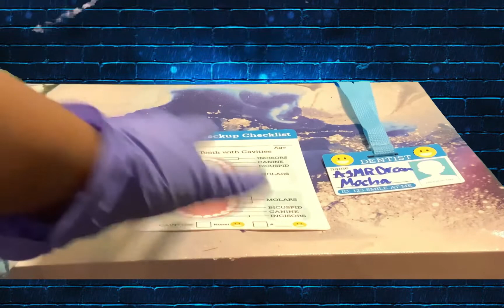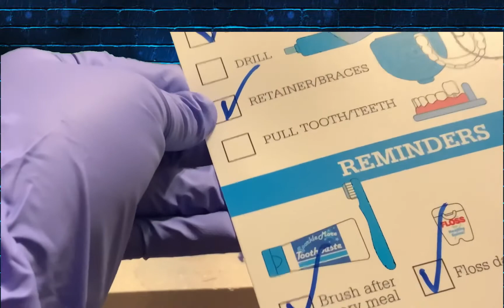ASMR REALISTIC Dentist Appointment Personal Attention Melissa And Doug Super Smile Dentist Kit RP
ASMRDreamMocha
dentist asmr
dental asmr
teeth asmr
rolepaly asmr
치과 asmr
롤플레이 asmr
reyong asmr
리용
asmr
꿀꿀선아
한국어 asmr
asmr suna
suna asmr
롤플레잉
에이에스엠알
roleplay
korean asmr
귀르가즘
音フェチ
asmr video
선아
dentist
tartar
Clear
hygienist
vr
180
asmr vr
suna vr
tooth
asmr 치과
치과 asmr
치과
치과 롤플
치과 롤플레이
vr asmr
vr체험
치석제거 asmr
치석 asmr
asmr dentist
dentist asmr
상황극 asmr
asmr 상황극
asmr 롤플
롤플 asmr
ROLEPLAY asmr
ASMR ROLEPLAY
asmr 스케일링
scaling asmrasmr
꿀꿀선아
한국어 asmr
asmr suna
suna asmr
롤플레잉
에이에스엠알
roleplay
korean asmr
귀르가즘
音フェチ
asmr video
선아
dentist
tartar
Clear
hygienist
asmr vr
suna vr
tooth
asmr 치과
치과 asmr
치과
치과 롤플
치과 롤플레이
치석제거 asmr
치석 asmr
asmr dentist
dentist asmr
상황극 asmr
asmr 상황극
asmr 롤플
롤플 asmr
ROLEPLAY asmr
ASMR ROLEPLAY
asmr 스케일링
scaling asmr
ASMR
Latte ASMR
ASMR dentist
ASMR teeth
ASMR dentist teeth cleaning